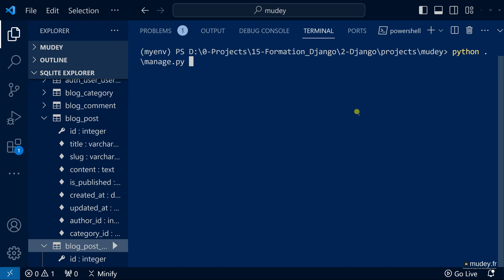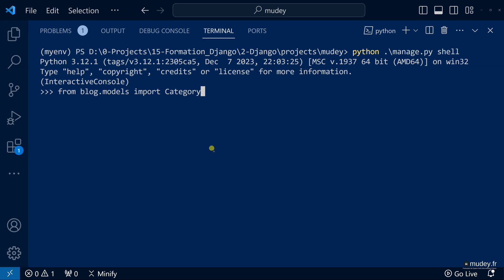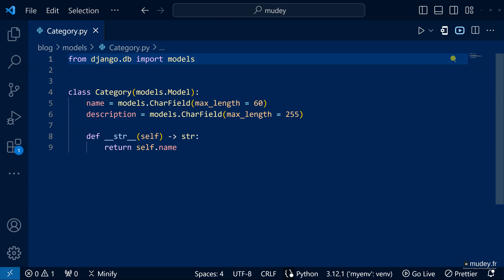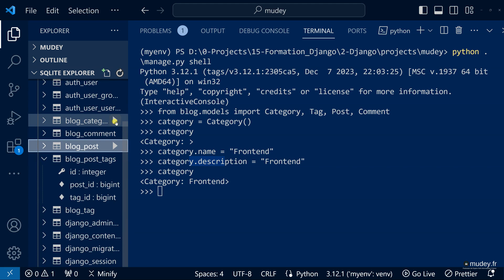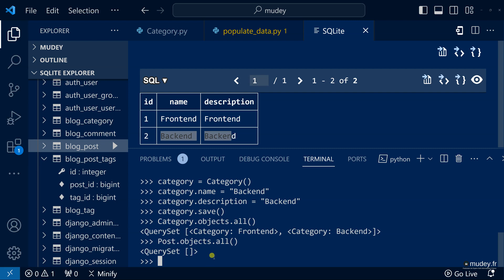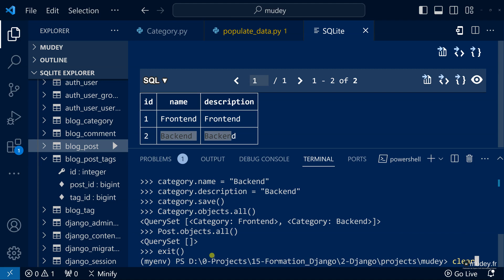Cours 19 Manipulation des données dans le Shell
Formation : Apprendre Django 5 à par la création d'un site E-commerce
Cette formation est une formation pratique et ciblée sur l'utilisation du Framework Django 5 pour développer un site web de commerce électronique.

L'objectif principal de cette formation est de familiariser les participants avec Django 5 et de les guider à travers le processus de conception, de développement et de déploiement d'un site de commerce électronique fonctionnel. À la fin de la formation, les participants seront en mesure de créer leur propre site E-commerce avec Django 5.

Contenu de la formation :

Introduction à Django 5 :

Présentation de Django 5 et de ses fonctionnalités.

Installation de Django et configuration de l'environnement de développement.

Création de la base de données :

Modélisation des modèles de données pour gérer les produits, les commandes, les utilisateurs, etc.

Utilisation des migrations pour créer la structure de la base de données.

Gestion des produits :

Création, modification et suppression de produits.

Gestion des catégories de produits et des attributs.

Panier d'achats :

Mise en place d'un panier d'achats pour les utilisateurs pour sélectionner des produits.

Calcul du total et gestion des quantités dans le panier.

Traitement des paiements :

Intégration d'une passerelle de paiement en ligne (comme Stripe ou PayPal) pour le traitement des paiements.

Gestion des commandes après confirmation du paiement.

Authentification et Gestion des utilisateurs :

Mise en place de l'authentification des utilisateurs.

Gestion des profils utilisateur, des adresses de livraison, etc.

Sécurité :

Mise en place de mesures de sécurité, y compris la validation des données, la protection contre les attaques CSRF, etc.

Optimisation et Améliorations :

Techniques d'optimisation de la performance de l'application.

Ajout de fonctionnalités avancées telles que la recherche de produits, les évaluations et les commentaires, etc.

Déploiement :

Déploiement de l'application Django sur un serveur web en production.

Méthodologie :

La formation est principalement axée sur la pratique. Les participants sont encouragés à travailler sur des exercices pratiques tout au long du cours et à appliquer immédiatement ce qu'ils ont appris à la création de leur propre site E-commerce.